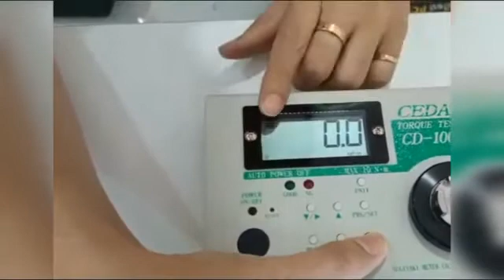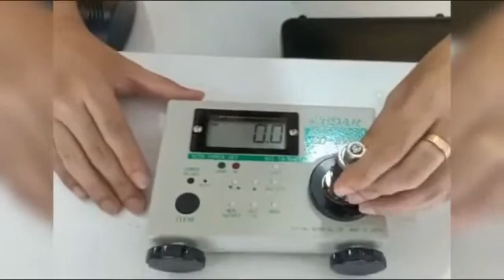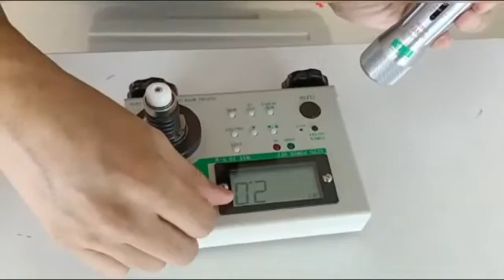CEDAR Torque Meter by REGION SUPPLIERS : CD100M/10M Application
The main features :
(1.) In a display board, "measurement mode", a "measurement nt unit", "the maximum, the
minimum, an average, etc.",. display.
(2.)Change of Measurement Unit Can be Performed N N-m /kgf kgf-cm /lbf lbf-in Etc.
(3) Setup of Various Numerical Values Can be Easy and Can Carry Out
(4) Calculation of Maximum, Min imum, and Average Became Intelligible.
(5) The call of the saved data became easy. The output of data also became
(6) Fault charge protection. It is pilot pilot-lamp lighting during charge.
(7) Data Output is USB Form (B
(8) Memory Data are 800 Affairs
(9) Real Real-time Output is Every 1 / 180 Seconds.